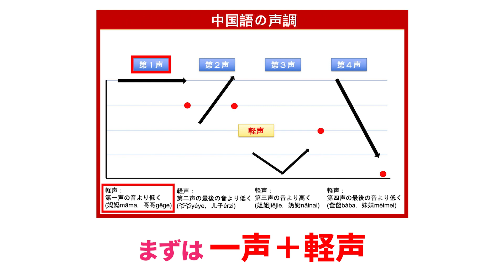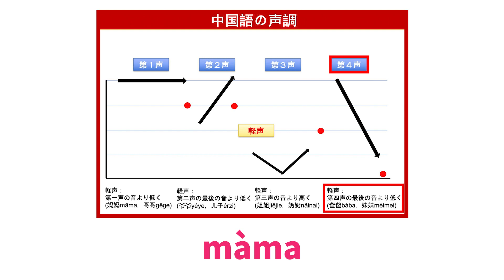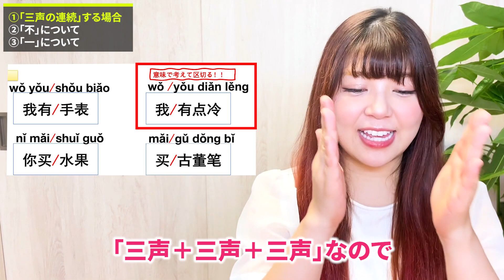【中国語講座】この1本で声調変化を完全マスター 完全攻略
今日はこの1本で「声調変化」を完全マスターできる動画になっています！😃

⬇︎📚『無料LINE登録豪華特典』📚⬇︎
✅LINE限定1day無料コーチング体験会

・一生中国語が伸びない人の特徴
・最短で中国語力を伸ばす最強の勉強法とは？
・絶対NGな教科書インプットの罠とは？
・発音を独学でやると失敗する理由とは？
・中国語学習で最も重要な考え方

などなど…
を詰め込んだ1日の
オンラインセミナーです🥳✨

ーーーーーーーーーーーー
【開く】をタップ！

🎊今ならLINE登録で無料で丸覚えで即使える日常会話フレーズ2000プレゼント中🎊

【10秒】で終わる
中国語レベル診断に答えて

✅丸覚えで即使える日常会話フレーズ2000.pdf

✅図とイメージで覚える中国語文法300解説集

✅【ネイティブによる】
　　リスニング用15秒中文を無料配布

✅【不定期開催】
1人1回限定で無料で1時間でプロに中国語学習相談や
アドバイスがもらえる無料ZOOMレッスンにも参加可能😳

もうここで無理なら中国語学習は諦めて下さい！
と呼べるほど自信のあるセミナーになっています。

【阿波連の経歴】
◆沖縄と上海の日中ハーフ🇯🇵🇨🇳
◆HSK6級＆累計5000人以上に中国語を指導🖋
◆大手企業や内閣府・水産庁・金融庁で通訳＆講師を努める👩‍🏫
◆中国語教育系YouTube「毎日中国語のあはれん」を運営
◆「丸覚えで即使える超実用的な日常会話フレーズ2000」を出版

上海に生まれ1999年に来日してから20年間を日本で過ごす。中国と日本で滞在経験が同程度であることから「私が日中の架け橋になる！」という強い思いを持ち、中国留学にいく大学生や中国文化が好きな主婦、中国赴任予定のビジネスマンまで幅広く中国語を指導している。また2014年4月から通訳養成学校に通い、通訳者としての能力を訓練してきました。すでに短期間ながら多くの通訳業務をこなした経験があります。同時に中国向け動画番組出演。大手企業や官公庁の通訳/翻訳なども務めております😃

■目次
00:00 ダイジェスト
00:13 動画の概要
00:48 基本的な4つの声調と軽声の復習
01:34 声調変化のパターン①「三声の連続」する場合
05:41 声調変化のパターン②「不」について
06:32 声調変化のパターン③「一」について
08:41 お知らせ
09:05 10秒リスニングチャレンジ
09:23 阿波連の近況報告
10:28 NGシーン&エンディング